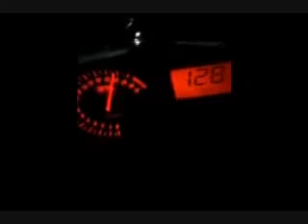Summer Fun 20 Ten GSXR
Messing Around on my bike while recording with cell phone